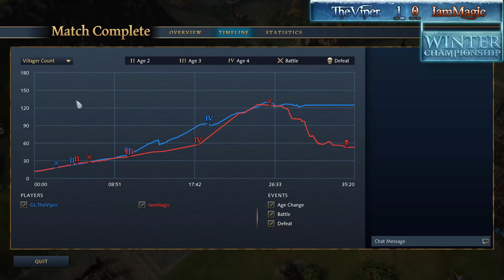$20k Winter Championship of AOE4 - Quarter Final - TheViper vs IAmMagic (Bo3)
Casters: Lidakor and Mitoe

This Age of Empires 4 gameplay is a full series replay from the Main Event day 1 of the $20,000 Winter Championship of Age of Empires 4.

The Winter Championship comes at the end of the Winter Series which consisted of three separate tournaments worth a combined $8,000 prize pool. These events seeded the EGC $20k Winter Championship of AOE4. Full brackets of the open qualifiers are here: (CONTAINS SPOILERS)

These games were best of 3.